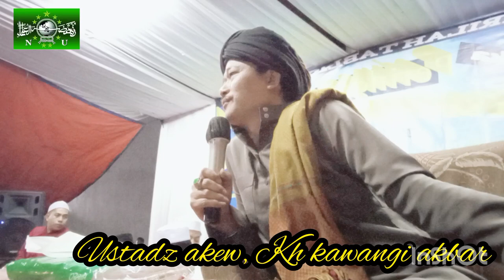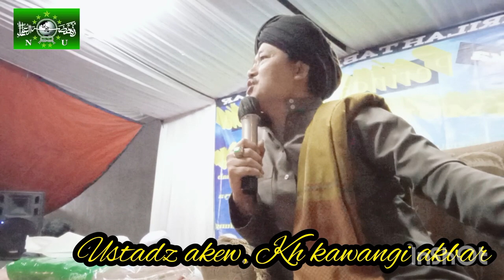ceramah terheboh maulid Nabi Muhammad kocak pisan